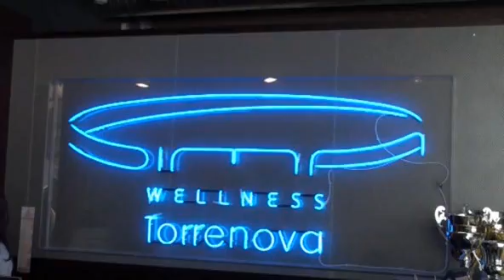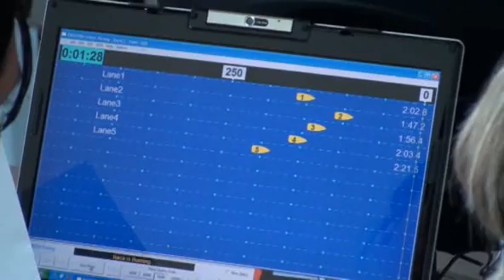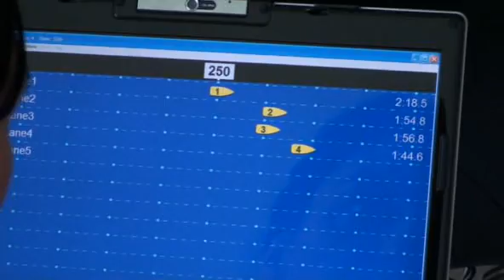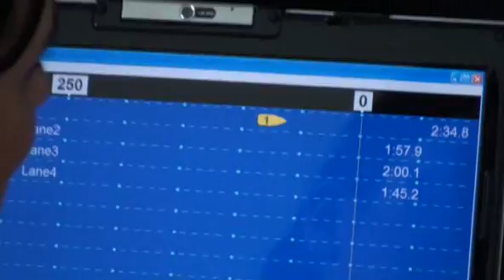Gara di Indoor Rowing - 500m 1/5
Gara di Rowing
DIMA WellNess Torrenova
25 maggio 2008